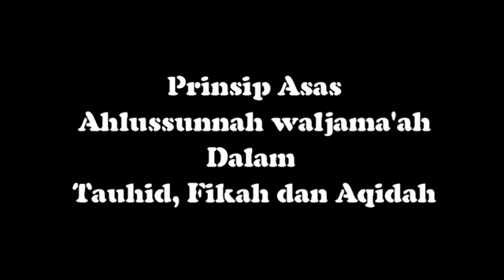Prinsip Asas Ahlussunnah wal Jama'ah dlm Tauhid, Fikah dan Aqidah - Kelas 9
Kelas 'Prinsip Asas Ahlussunnah wal Jama'ah dlm Tauhid, Fikah dan Aqidah' bersama Ust. Biogen Akbar di ASAS Training Center pada 3 Mac 2015.